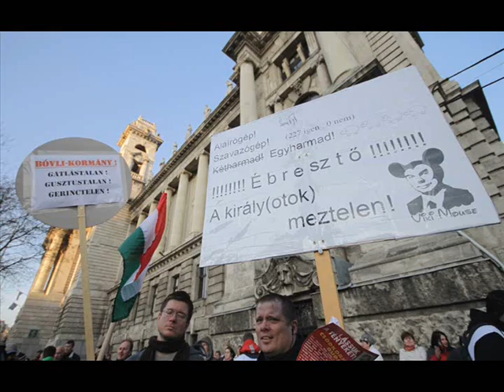Iványi Gábor metodista lelkész beszéde - 2012. március 10.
Tüntetés a szociális és szabadságjogokért / Klubrádió felvétele alapján /